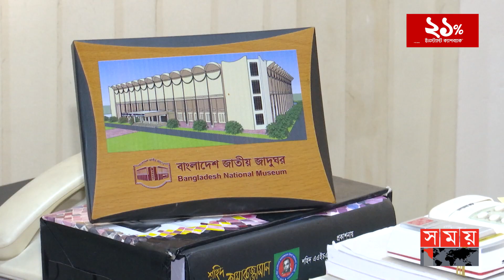এক বছরেও শেষ হয়নি গুচ্ছভুক্ত ২২ বিশ্ববিদ্যালয়ের ভর্তি প্রক্রিয়া | GST Admission Exam | Somoy TV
বছর পেরিয়ে গেলেও এখনো আগের বছরের ভর্তি প্রক্রিয়াই শেষ করতে পারেনি গুচ্ছভুক্ত ২২টি বিশ্ববিদ্যালয়। আর মানসম্মত শিক্ষার্থী না পাওয়া, ভর্তি প্রক্রিয়ার দীর্ঘসূত্রতাসহ নানা কারণে এই প্রক্রিয়া থেকে বের হতে চান গুচ্ছভুক্ত শীর্ষ বিশ্ববিদ্যালয়গুলোর শিক্ষকরা। খোদ বিশ্ববিদ্যালয় মঞ্জুরী কমিশনই বলছে, যথাযথ গবেষণা না করেই তড়িঘড়ি করে গুচ্ছ পদ্ধতি চালুর ফলে দুর্ভোগ বেড়েছে। আর শিক্ষাবিদরা বলছেন, গুচ্ছ পদ্ধতির সংস্কার না হলে মিলবে না সুফল।

Somoy TV: t.ly/Se1z
Somoy TV Bulletin: t.ly/iqIq
Somoy Entertainment: t.ly/3dWC
Somoy Sports: t.ly/iASp
SOMOY TV ISLAMIC: t.ly/zU6a

Somoynews.tv: t.ly/Y7ab
খেলার সময়: t.ly/xJ5H
সময়ের গল্প: t.ly/EW3M
এ সময়ের বাণিজ্য : t.ly/m3ir

Groups:
Somoy TV (Official)✅: t.ly/ajiO
Somoy Entertainment✅: t.ly/8CLh
Somoy Business✅: t.ly/4xaJ